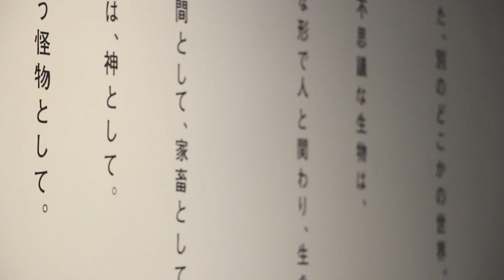工藤夏鈴「空想生物 クリーチャーを描く」秋田公立美術大学卒業生シリーズVol.11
工藤夏鈴「空想生物 クリーチャーを描く」
秋田公立美術大学の卒業生シリーズVol.11として、コミュニケーションデザイン専攻を2020年に卒業し、ゲーム会社に勤めながら空想生物（クリーチャー）を描き続けているアーティスト、工藤夏鈴を特集します。
工藤が目指すのは、動物の構造や生態、生息する環境などから描く空想生物の「圧倒的な瞬間を切り取る」こと。架空でありながらも、リアリティーを追求することで生まれる世界観がギャラリーに展開します。本展では、これまで描いてきた空想生物に加え、学生時代に生態を研究したニホンジカやカマイルカなどの骨格標本も展示。見る人をその世界観に引き込む工藤の研究成果展ともなります。

撮影・編集／安藤帆乃香
卒業生シリーズVol.11
▼アーカイブ記事
まもなく公開
▼チラシ（PDF）
■会　期：2023年5月3日（水･祝）〜5月27日（水）
　　　　   10:00〜18:50　会期中無休
■会　場：秋田公立美術大学サテライトセンター
　　　　 （秋田市中通2-8-1 フォンテAKITA6F）
■入場料：無料
■グラフィックデザイン：越後谷洋徳
■協　力：プラチナゲームズ株式会社、秋美生物部
■主　催：秋田公立美術大学
■企画・制作：NPO法人アーツセンターあきた
秋田公立美術大学サテライトセンター（NPO法人アーツセンターあきた）